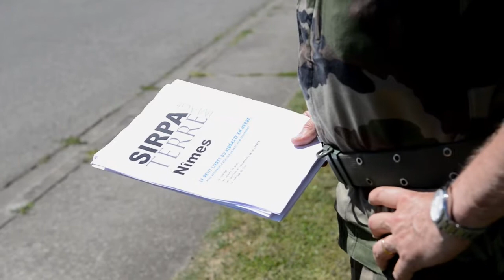Pour un sourire d'enfants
En partenariat avec l'association Hôpital sourire, le 1er RTP a organisé une journée où six enfants hospitalisés ont pu devenir, le temps d'une journée, des journalistes. Les enfants aux pathologies diverses, ont pu s'exercer aux métiers de journalistes et d'opérateurs de prises de vues. L'occasion pour ces enfants d'oublier le temps d'une journée sur la maladie tout en décryptant les codes du métier de parachutiste. Le film et les photos réalisés à l'aide de deux personnels du SIRPA-T seront diffusés dans l'enceinte de l'hôpital.